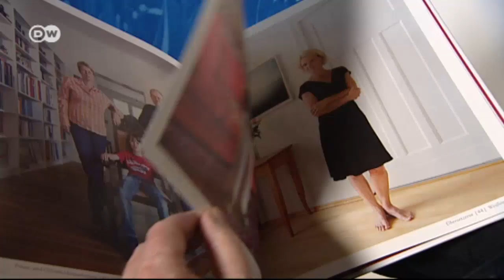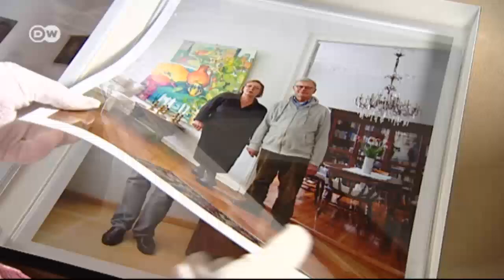Reflections of a window washer | Euromaxx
Lars Nickel of Berlin is a photographer and window washer who’s found a way to combine the two professions. The result is a photo book that offers a unique glimpse into the lives of Berlin residents.